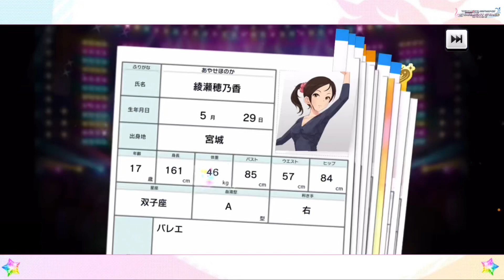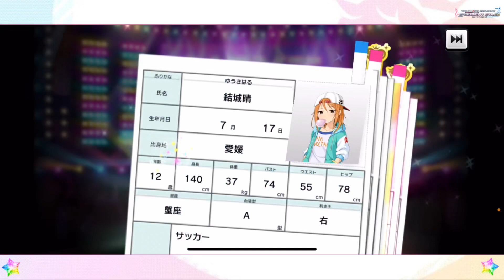後編【デレステ】限定アイドル当たってます♪『みんなで迎春 ニゅ〜いヤ〜振袖ガシャ』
‹期間限定アイドル›
［新春旅情］アナスタシア（SSレア）CV：上坂すみれ
［謹賀のお出迎え］道明寺歌鈴（SSレア）CV：新田ひより
［甘カワ☆ニゅーいヤー］大槻唯（SSレア）CV：山下七海
［春光の少女］依田芳乃（Sレア）CV：高田憂希